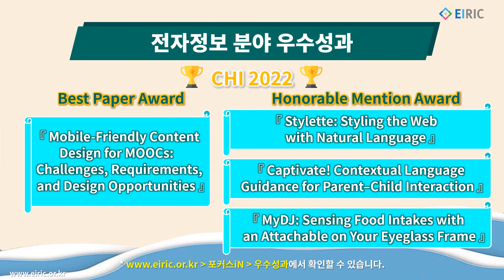EIRIC's Pick (2022/07/11)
1. EIRIC AI 탐구생활
- Towards Human-level Reasoning with Object-oriented Recognition and Composition
2022년 7월 11일 (화) 오후 2시 Live
김은솔 교수 (한양대학교 컴퓨터소프트웨어학부)

2. 전자정보 분야 우수성과
- CHI 2022 Best Paper Award
『Mobile-Friendly Content Design for MOOCs: Challenges, Requirements, and Design Opportunities 』

- CHI 2022 Honorable Mention Award
『 Stylette: Styling the Web with Natural Language 』
『 Captivate! Contextual Language Guidance for Parent–Child Interaction 』
『 MyDJ: Sensing Food Intakes with an Attachable on Your Eyeglass Frame 』

3. 과학기술정보통신부 2022년 공개SW 개발자대회